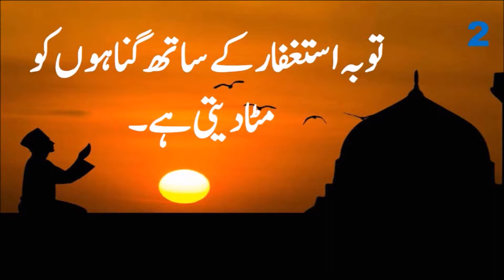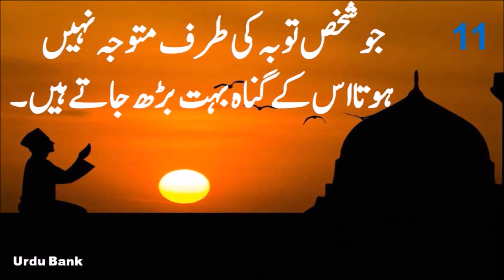Hazrat Ali (R.A) Best Urdu Quotes About Tauba || Aqwal e Zareen || Urdu Bank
Aslam O Alikum Friends Welcome My Channel "Urdu Bank". Urdu Bank" is an Educational, Motivational, informational and inspirational YouTube Channel.

                      ●▬▬▬▬▬▬ஜ۩۞۩ஜ▬▬▬▬▬▬●
                         ●▬▬▬▬▬▬ஜ۩۞۩ஜ▬▬▬▬▬▬●

                 ●▬▬▬▬▬▬ஜ۩۞۩ஜ▬▬▬▬▬▬●
                   ●▬▬▬▬▬▬ஜ۩۞۩ஜ▬▬▬▬▬▬●

Hazrat Ali (R.A) Best Urdu Quotes In Urdu | Aqwal e Zareen About Misery ( Bukhal , Kanjoosi) Hazrat Ali R,A k bahtreen Quotes bataye gay hain . aise aqwal e zareen jo apki life ko behtar bana sakre hain .asi anmol batain hain agar ek per bhi amal ker lain to life sanwaar jati hai agar video passand aye to like , share or channel Urdu Bank ko subscribe zarur karian shukria.

motiyoun se qeemti alfaaz aqwal e zaree,
aqwal e zareen,
chamkety moti,
mehkty phol motivational quotes in hindi,
motivational quotes audio and videos,
motivational stories in hindi urdu,
mehkti kilyan,
best line in hindi urdu.
amazing lines in urdu.